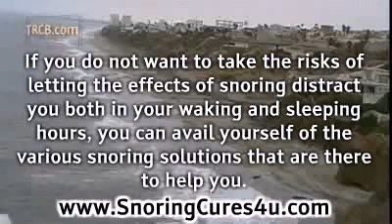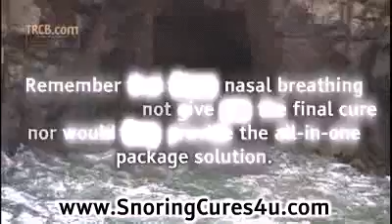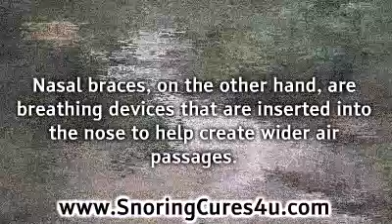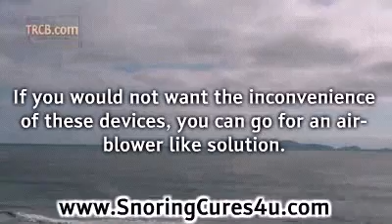Nasal Breathing Solutions To Snoring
a mini video to consider Nasal Breathing Solutions To Snoring